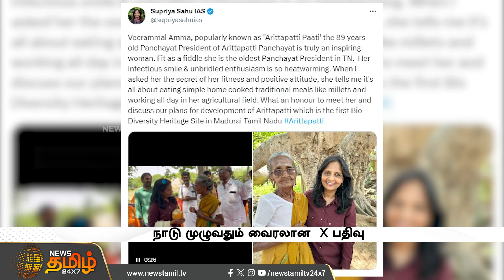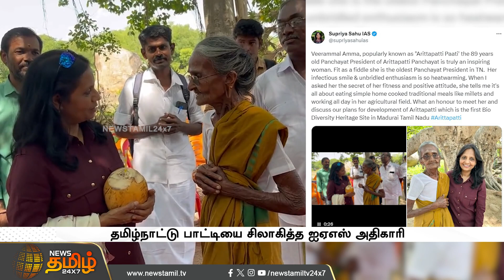IAS அதிகாரியே அதிசயத்து பார்க்கும் பாட்டி..89 வயதிலும் தளராத சாதனை | Old Women | Inspiration